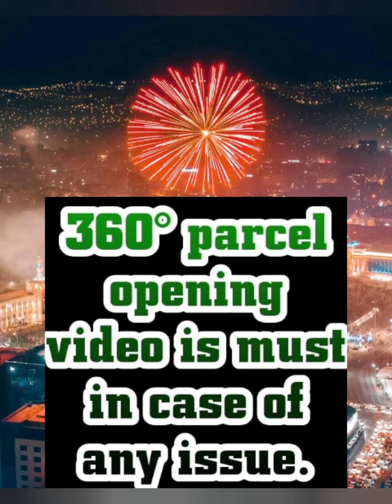Silk Cotton Zari Weaving Work Sarees May-21 | Order on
Collection name: Silk Cotton Zari Weaving Work Sarees May-21

Fabric Details:
Silk cotton Zari weaving work saree
With blouse piece
Best Quality Assure